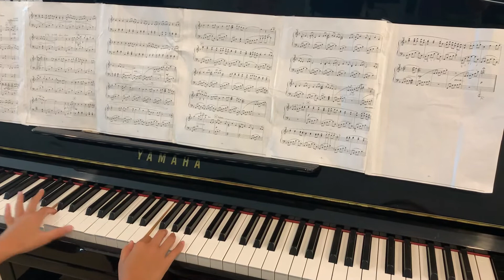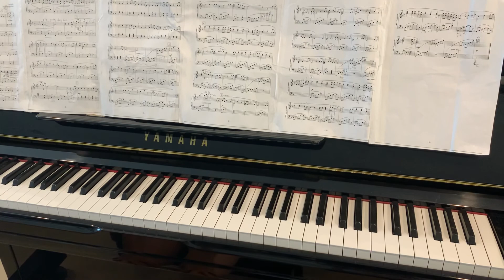🎼Always With Me piano played by Aiden🎹 千与千寻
From a Japanese animated fantasy film , Spirited Away.🇯🇵🎬🎟
亲爱的旅人啊 + Always with me《千与千寻 Spirited Away》